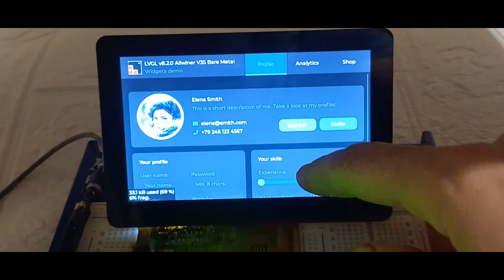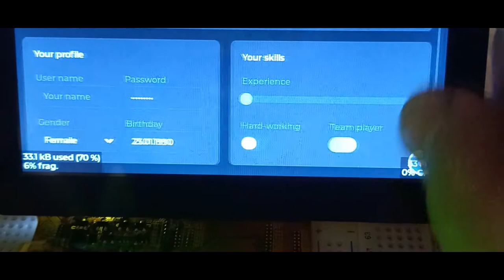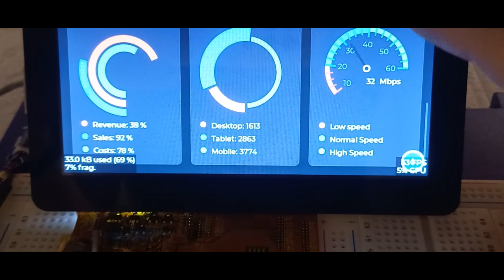Lichee pi zero Bare Metal. FreeRTOS LVGL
Allwinner V3S Cortex A7 1.2Ghz. Bare Metal, FreeRTOS. LVGL